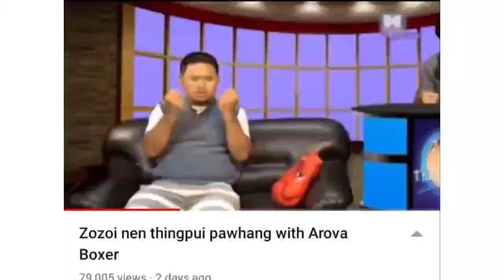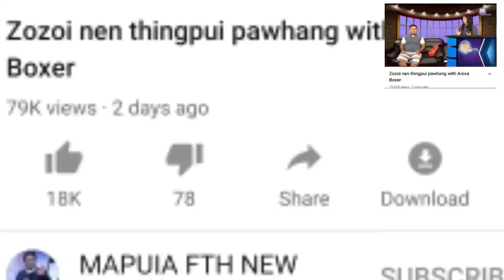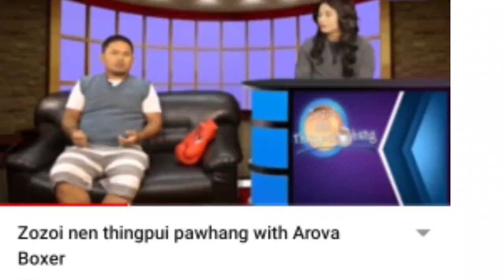FTH MAPUIA REACTION - BOXER DUL KIAR 😂